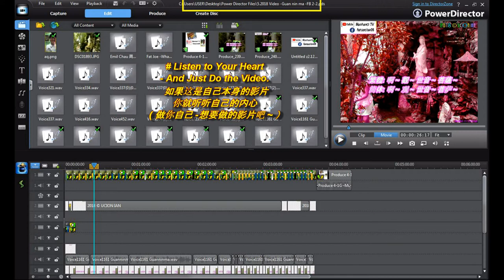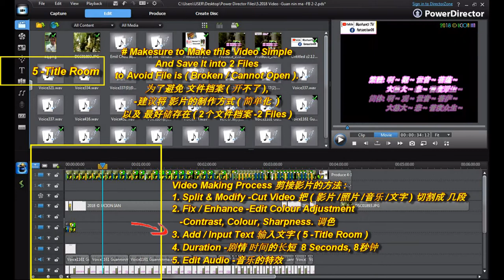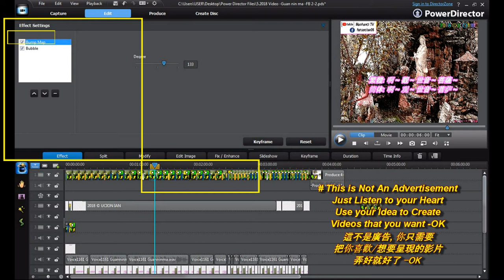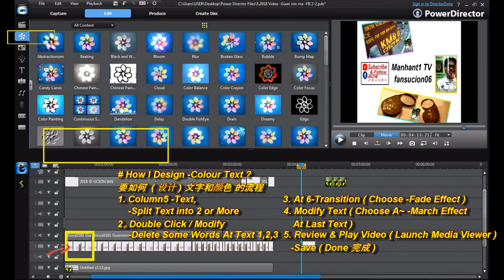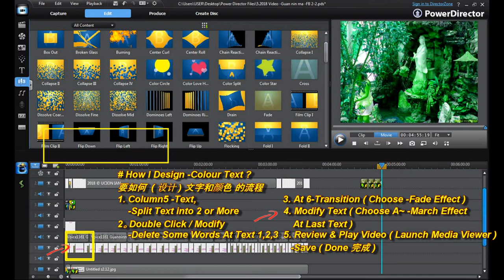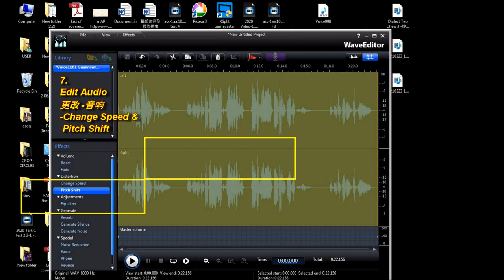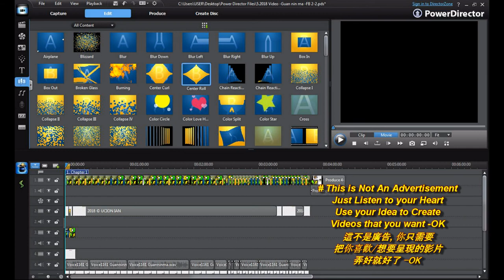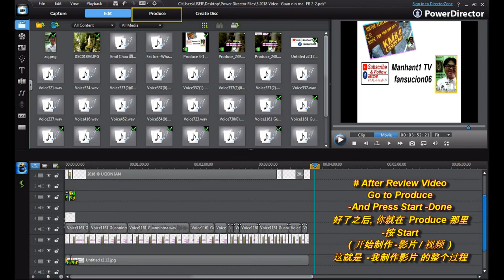Ep3 第3集 -The Making of -Bodhisattva (Guan Nin Ma-Power Director) 制作觀音菩薩影片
Step by Step Sharing with you about the Ways to Make a Video of ( Guan Nin Ma )。

## ( This Tutorial of Video Making is for Education purposes.
这视频是想和大家分享, 如何制作一个影片 )